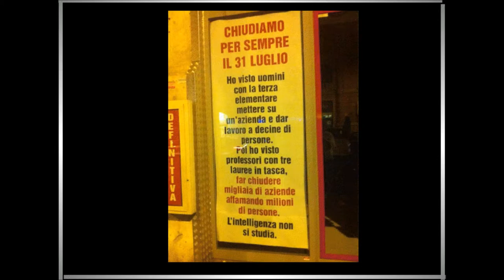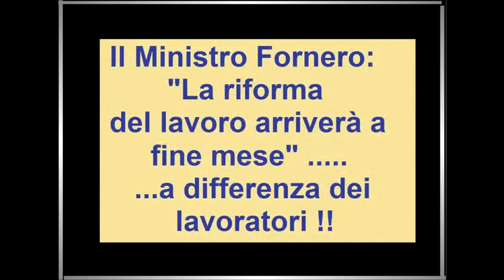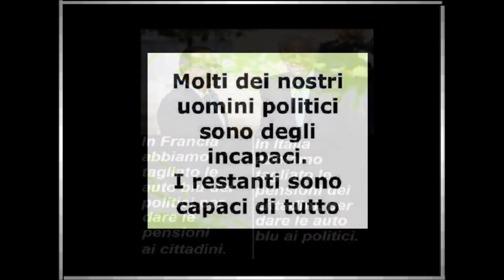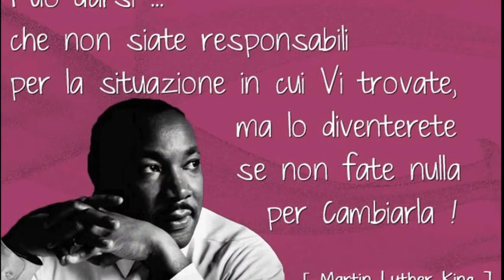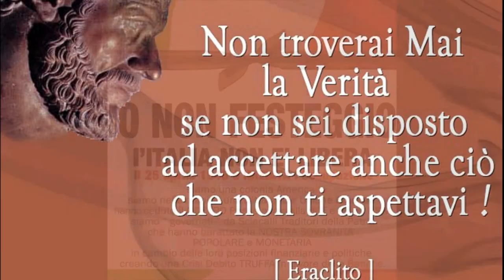ORA TOCCA TE SE NO NON TI LAMENTARE SE TOCCA SEMPRE A LORO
ORA TOCCA A TE...BASTA LAMENTELE.